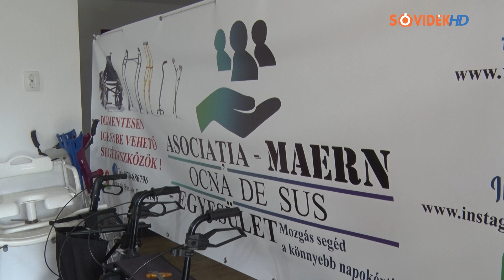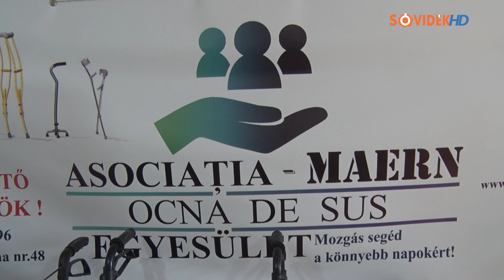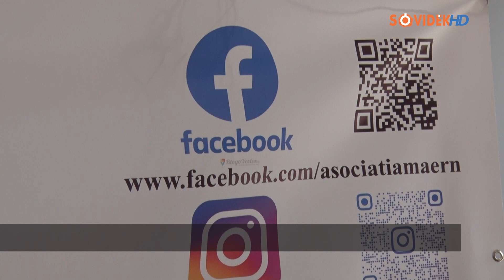Tartós élelmiszereket gyűjt a MAERN